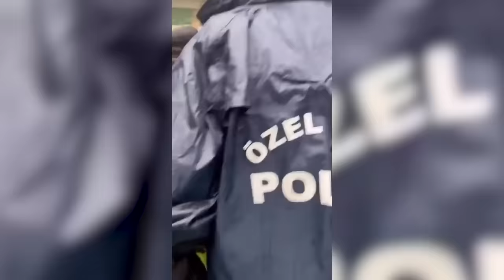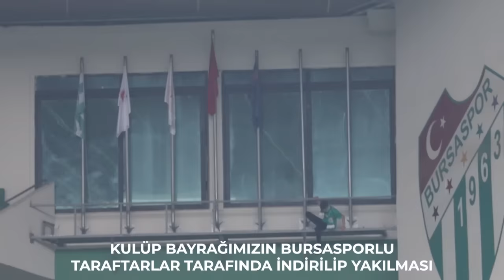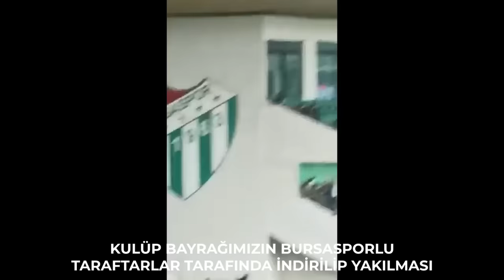BURSASPOR MAÇI OLAYLARI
Amedspor Kulübü Resmi Kanalı İçerikleri...